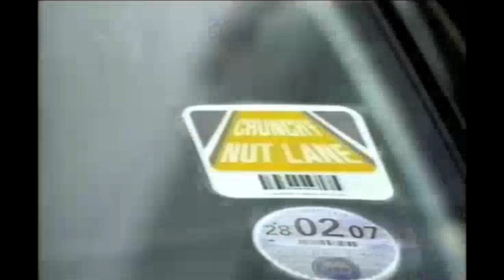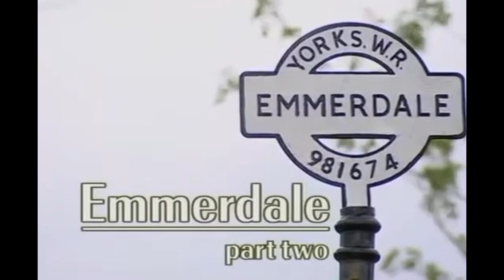ITV1 Continuity Ads 22-05-08 (4)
ITV1 4th set of Continuity & Adverts recorded in the Central Region May 22nd 2008 during a double episode of Emmerdale at 7.00pm & 7.30pm